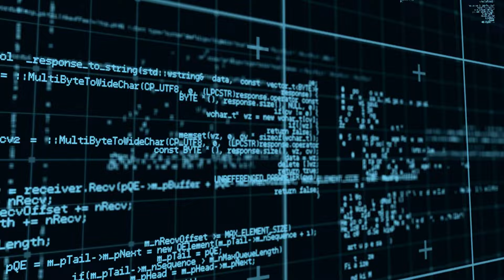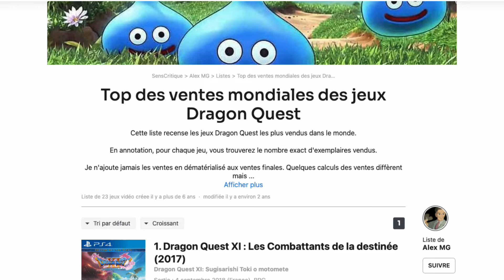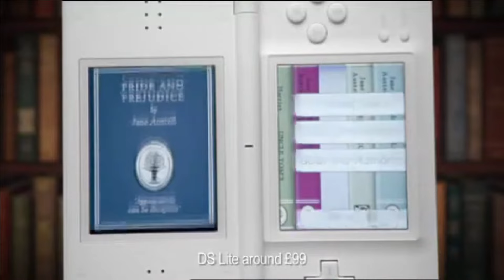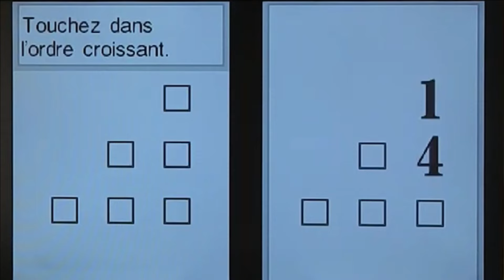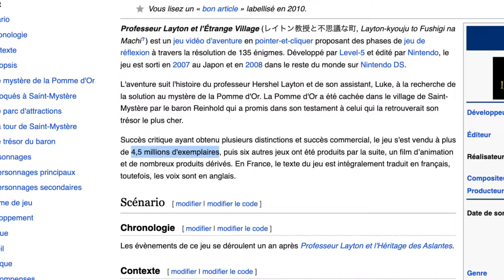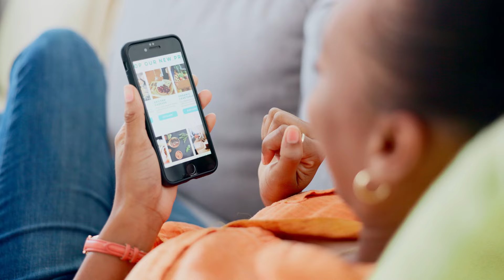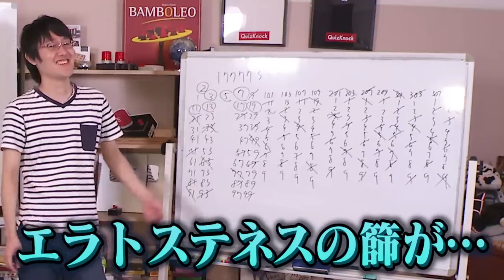La SÉRIE qui fait CHAUFFER le CERVEAU ! - SUPPA #8 | e-artsup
🎮 Pour en savoir plus sur le programme Jeux Vidéo et les 10 campus en France d'e-artsup :

Dans ce huitième épisode de SUPPA, Alex vous parle de ProfesseurLayton, une série de jeux sortie sur NintendoDS qui a connu un véritable succès grâce à son concept étonnant mêlant avec brio énigmes et narration !

SUPPA est une émission de l'école e-artsup consacrée à la création et à la pop culture sous toutes ses formes !
Un nouvel épisode le premier dimanche de chaque mois !

00:00 - Introduction
02:04 - Des dragons et des quêtes
06:03 - Des énigmes en accordéon
13:18 - La chute de l'enquêteur
18:23 - Outro

UN IMMENSE MERCI à Max pour avoir composé L'INTÉGRALITÉ DES MUSIQUES de cet épisode !

Merci à toute l'équipe d'e-artsup Lyon et à Doriane pour leur soutien !
Merci à Steeven pour le générique !

Une émission écrite, réalisée et montée par Alexis Martin.

Prenez soin de vous et soyez créatifs ! 👊

Créée en 2001, eartsup forme des créatifs et des designers dans les domaines de la Communication visuelle, de la DirectionArtistique, du MotionDesign, du cinéma d’Animation et du JeuxVidéo. Elle est présente dans dix villes de France : Paris, Bordeaux, Lille, Lyon, Montpellier, Nantes, Nice, Strasbourg, Toulouse et Tours et compte 2500 étudiants chaque année.